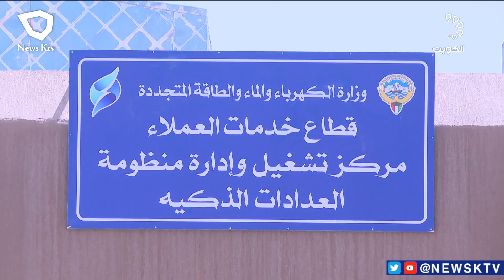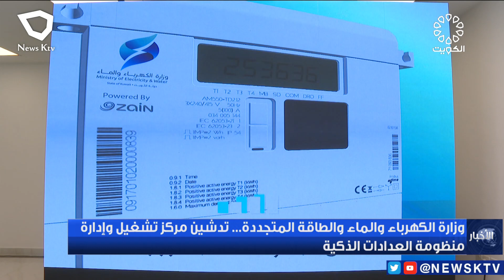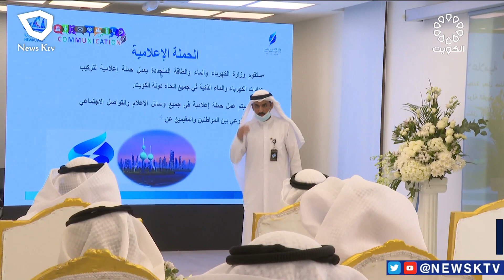وزارة الكهرباء والماء والطاقة المتجددة .. تدشين مركز تشغيل وإدارة منظومة العدادات الذكية